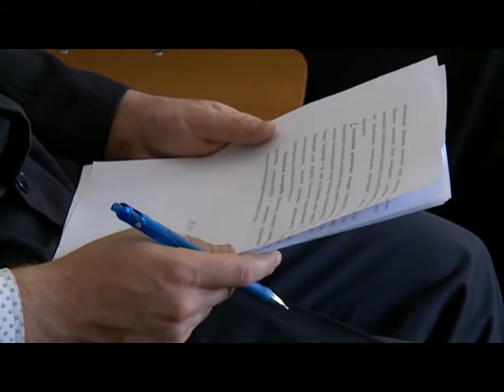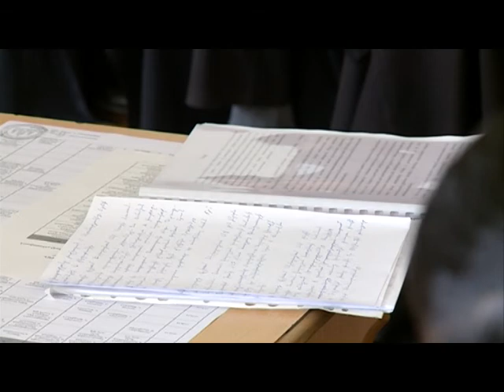Gevorkian Theological Seminary held the first public exams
Following restructuring of the curriculum, the Gevorkian Theological Seminary held their first public exams for a bachelor's degree. The seminary education is now divided into two curriculum paths, undergraduate and graduate. After four years of studying students take the public state exams and write a diploma thesis.

Գևորգյան հոգևոր ճեմարանում անցկացվեցին բակալավրիատի քննություններ

Ծրագրային որոշ  փոփոխություններից հետո Գևորգյան հոգևոր ճեմարանում անցկացվեցին առաջին բաց քննությունները բակալավրի աստիճանի համար: Ճեմարանում կրթությունը երկու փուլով է՝ բակալավրիատ և մագիստրատուրա: Չորս տարի ուսանելուց հետո ուսանողները հանձնում են պետական քննություններ, գրում դիպլոմային աշխատանքներ: